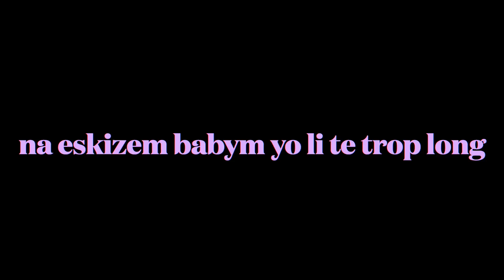YO VOLÈ CARLA MICHELLE MANDE ANRAJE😢 TEAM ZÒRÈY FRAPE MICHELLE ANKO😂 (PRANK🔥)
SIW AVANSEL VIDEO A OU MENM KAP PÈDI😂😂